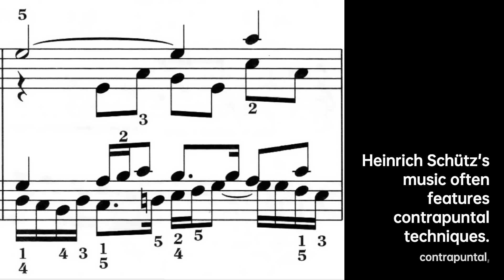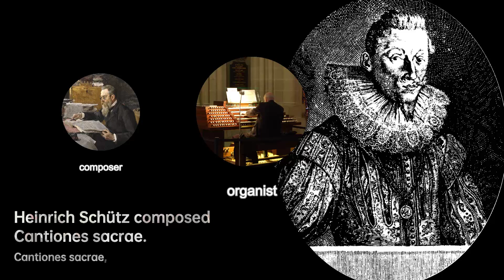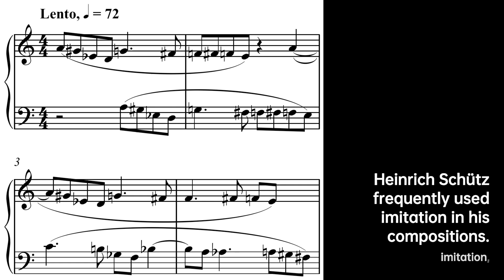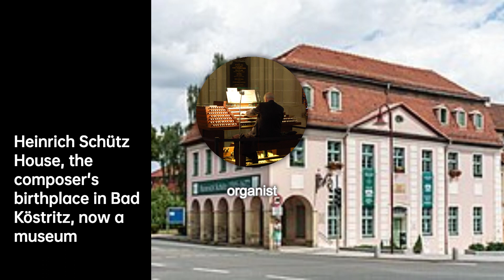Heinrich Schütz: Harmonizing the Baroque | Composer & Arranger Biography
Heinrich Schütz was a German early Baroque composer and organist, generally regarded as the……